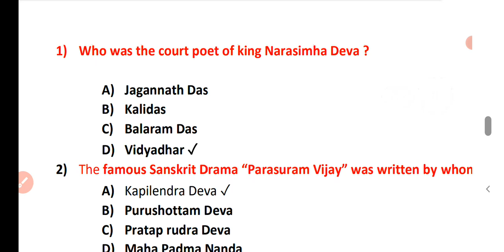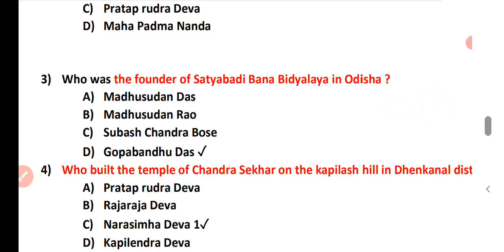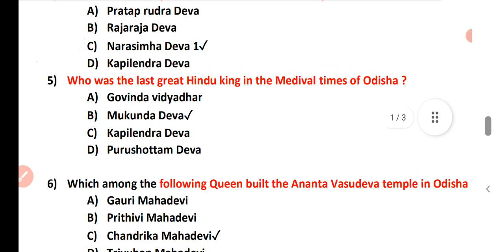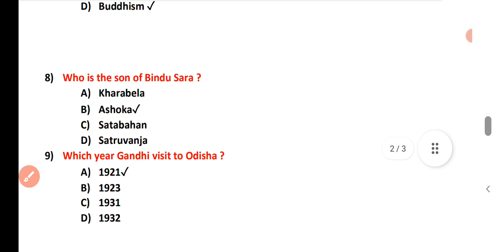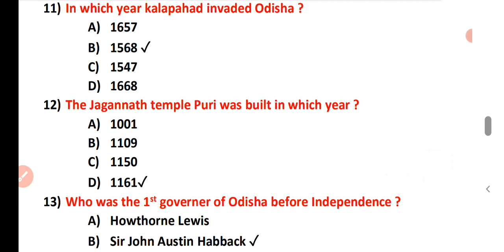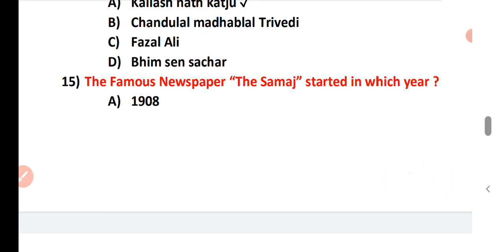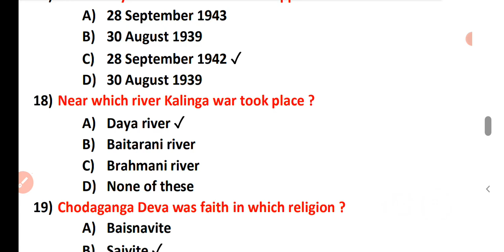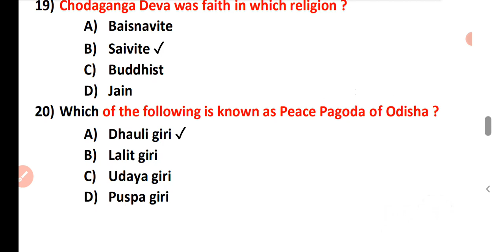Selected GK for Osssc PEO ||@odishae-classes3643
Selected GK for Osssc PEO || GK ||@odishae-classes3643

osssc peo
gk for osssc peo
osssc panchayat level job
Odisha govt job
gk for OSSC